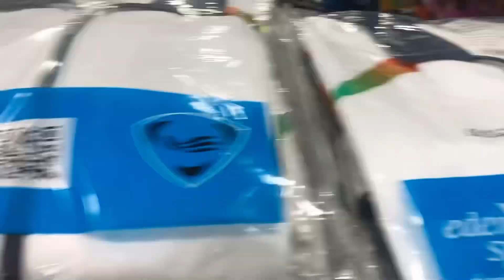BEST TRACKSUITS FOR MAN SALE budget tracksuit sports wear winter brands tracksuits Sale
Best winter tracksuits collection for man
Best tracksuits sports wear for sale man
Best puma adidas’s tracksuits sale man
Best brands tracksuit collection for man
Best boys tracksuits sports wear wholesale

Tracksuits sports wear wholesale for sale man
Tracksuits winter collection sports wear for
Tracksuit brands sports wear for sale man boys
Tracksuits adidas’s in India 🇮🇳 collection boys
Tracksuit puma tracksuits for sale man boys for
Tracksuits winter collection sports wear for sale man wholesale for tracksuits sports wear for sale man tracksuits winter tracksuit sports

Best Tracksuits for sale man
Best tracksuit for man boys
Best tracksuits sports wear
Tracksuits winter for man
Tracksuits winter tracksuits

Best puma tracksuits sports wear wholesale